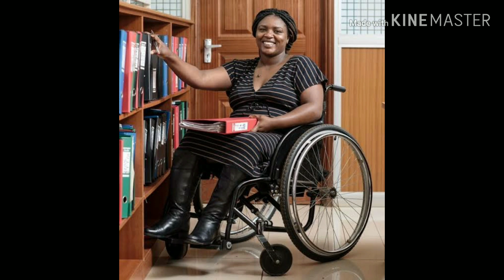HUMAN BEINGS WITH UNBELIEVABLE POWER//FT.TIKTOKERS WORLD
Here I will show you human beings with unbelievable power

Let's begin...